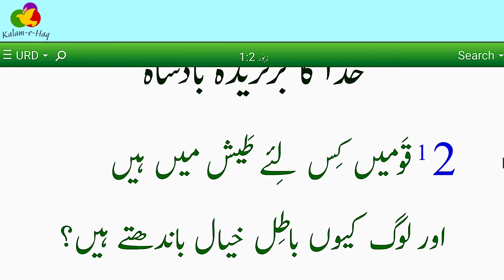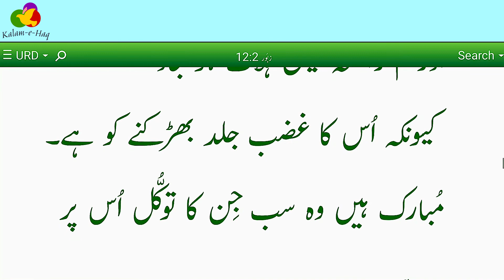Holy Bible Psalms | Zaboor ki Kitab | Urdu Bible | Psalm 2 | Urdu Bible Reading Online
Kalam e Haq is a Christian Religious Study Channel. Kalam e Haq is a Christian YouTube channel based on a free Bible Study course in Punjabi, Urdu, and Hindi. Kalam e Haq is committed to proclaiming Jesus Christ as Lord and Savior of the world. Kalam e Haq purpose is to spread the Gospel of Christ Son of God to All our world Communities with the Good News of the Gospel and for people to experience the life-changing presence and power of the Living God through His Word. Kalam e Haq provides free Bible Study courses, short stories for kids, children's activities for children and family and motivational quotes, inspirational quotes, positive quotes happiness quotes encouraging quotes peace quotes, God quotes, short inspirational quotes, and moral stories for adults to all kinds of people this work possible by Man of GOD ( Pastor, Evangelist, Sunday School Teachers, and motivational speaker ).

About this Video:

Psalms | Roman Urdu bible | زبور کی کتاب | Zaboor ki kitab | مزامیر | Urdu Bible Audio
Topic: Risen: God’s Chosen King \ خُدا کا برگزُیدہ بادشاہ
Chapter: 2 \ Psalm 2 \ Zaboor 2

zaboor holy book,
holy zaboor in urdu,
zaboor ki kitab online,
zaboor ki kitab pdf,
urdu bible,